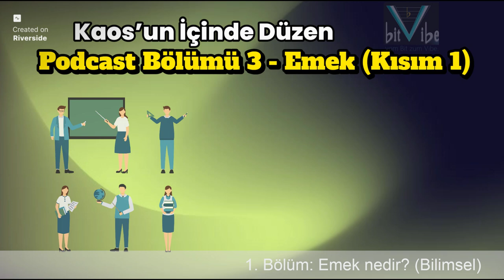Bölüm 3: "Emek" (Kisim 1) | Podcast: Kaos'un icinde Düzen